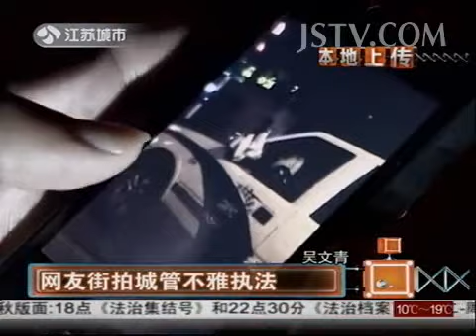奇闻异事 网友街拍城管不雅执法 131107